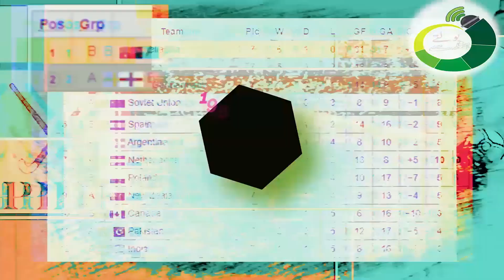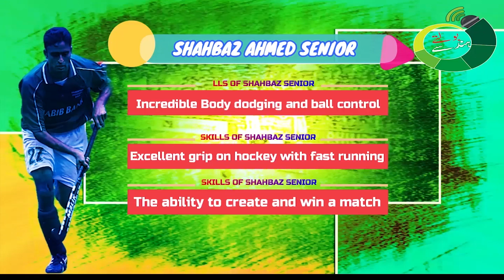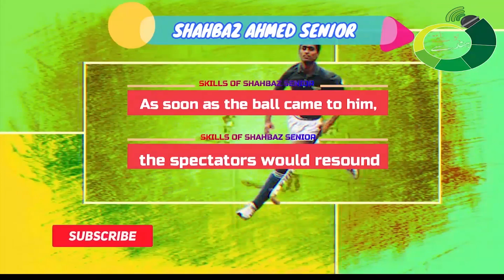The Best Playmaker of Field Hockey || SHAHBAZ AHMED SENIOR: Last Masterpiece of Pakistan Hockey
This is the story of Pakistan's last masterpiece of field hockey. One of the best playmakers ever born in Pakistan history. He has won historical events for Pakistan and emerged 2-time world best player in World Cups events. Let's find out the achievements of  Pakistan ex-captain Shahbaz Ahmed in field hockey.
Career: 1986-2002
World Cup Title One 1994
Champions Trophy: One 1994
Olympic Medal: Bronze 1992
Suggestion to watch:
Hasan Sardar: The Finest Centre Forward of World Hockey||A Magician of Hockey||

S P E C I A L THANKS to Google and Youtube for providing us with a big platform to show our abilities. Video Language: URDU Statistics: In English Presentation by Statistics Speak that keeps eyes on world sports. THANKS for visiting our channel.